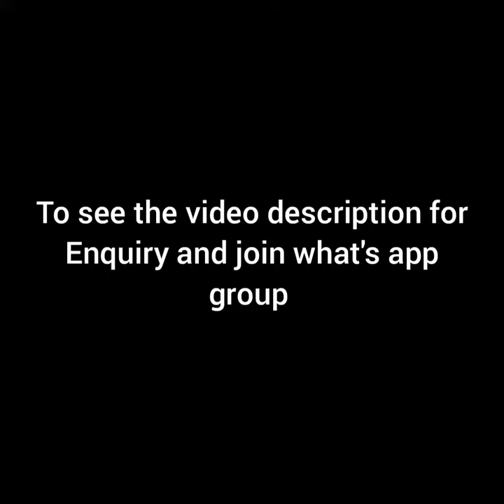Chettinad Cotton Sarees with New Fancy Print Borders||Ikkat Blouse||Pranavee Collections